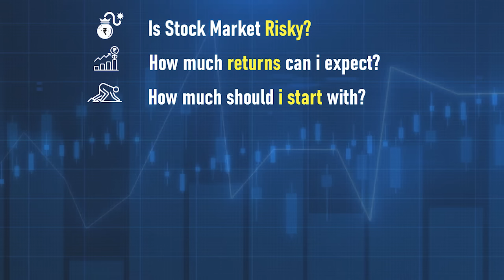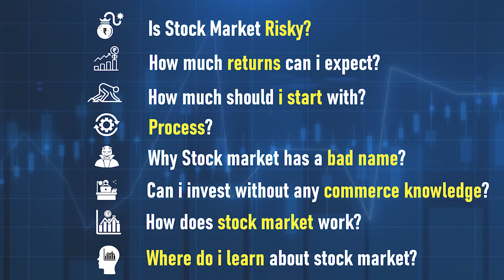Stock Market For Beginners | How can Beginners Start Investing in Share Market | Hindi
Stock Market for Beginners is an introductory video for everyone who is interested in investing in the share market. This stock market basics video in Hindi will answer the following questions about the stock market -

1) Is the Stock Market Risky? (4:00)
2) How Much Money can I make? (5:40)
3) How much money to invest in the Stock Market? (7:40)
4) How to Open Trading & Demat Account for stock market investing (9:20)
5) Is It a Casino? (10:40)
6) Can non-finance people earn money from the stock Market. (12:40)
7) Why do share prices move up and down? (16:05)
8) How to Make a Career in Stock Market (19:48)